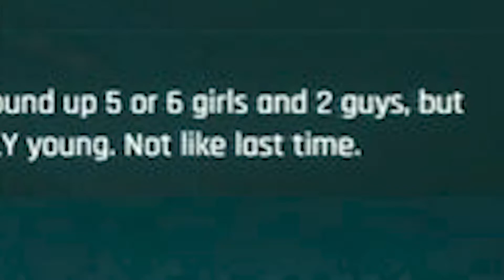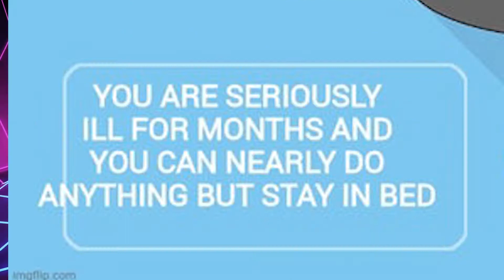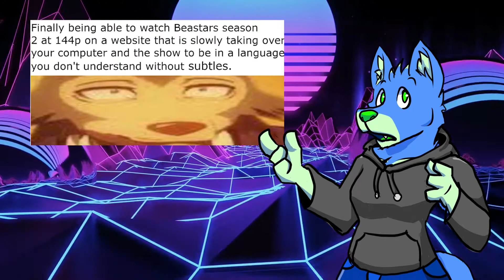CyberPunk but its from Bad Dragon | r/Furyy_irl & r/Beastars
YOO I'm back with another Reddit Video! Hope you enjoy! More Huge projects coming soon!

Thanks for Jan for letting me use his music for my outro!

Thanks for @duustedchesto for the sprites! Go Follow Him on Twitter.

Sprites/stills
duustedchesto

Outro music
Jan /  devonicious (on Twitter)

Sources
r/Furry_irl
r/Beastars